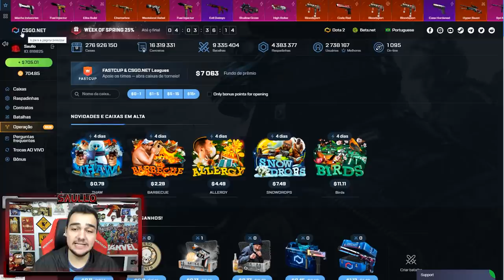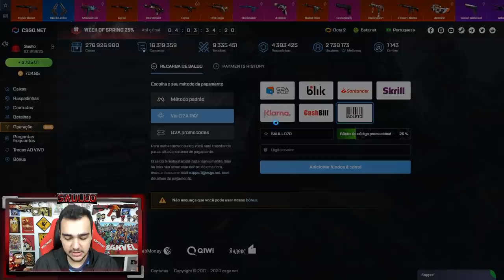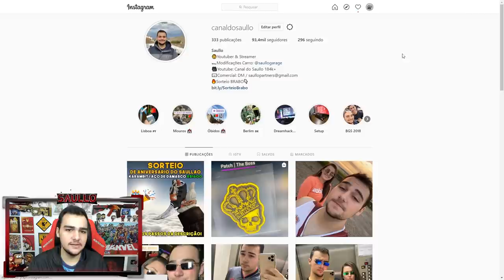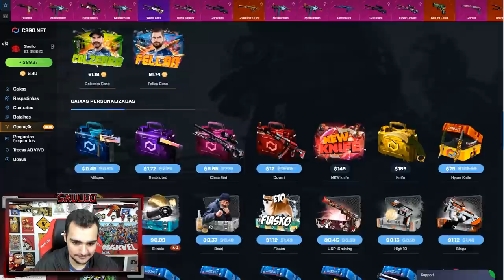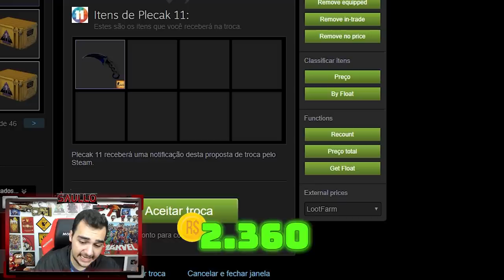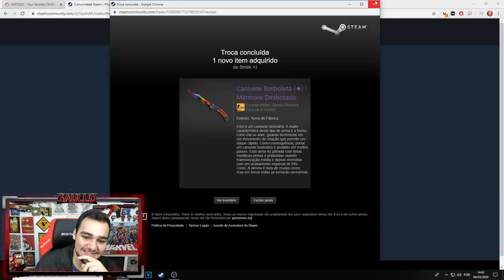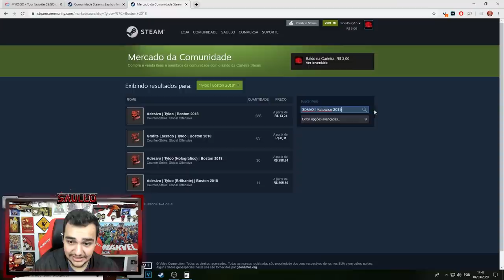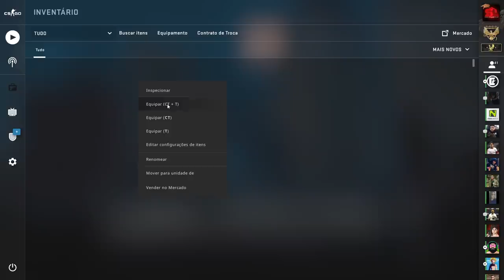Ganhei 2 facas dos sonhos em 1 vídeo... *mais de R$7.500,00 Reais*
Ganhei uma Butterfly muito absurda e uma karambit super linda abrindo caixas no CSGO!